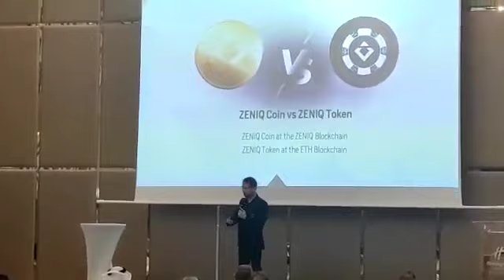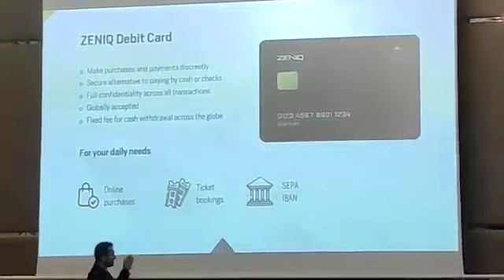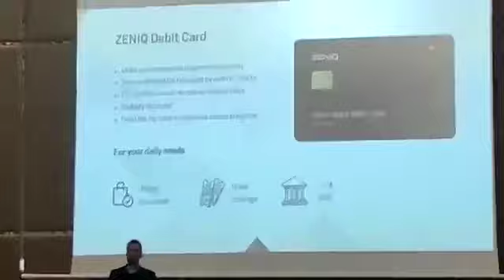Zeniq on Pancake Swap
Take advantage of this unique to buy Zeniq hub and let it mint coins for you and you can swap it on these exchanges or accumulate it for better days. contact me for more info: .